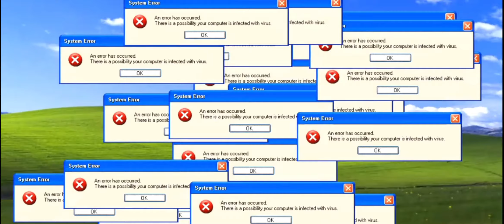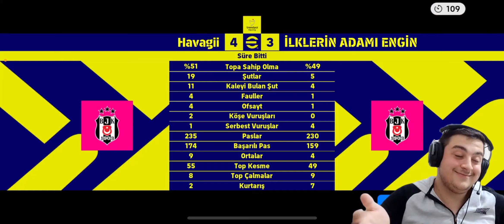TARİHİ COME BACK / EFOOTBALL 2024 MOBİLE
HERKESE MERHABALAR ARKADAŞLAR BU VİDEOMDA, TARİHİ COME BACK / EFOOTBALL 2024 MOBİLE  @enginalakusilklerinadami  , İLE KARŞINIZDAYIM, HERKESE İYİ SEYİRLER...